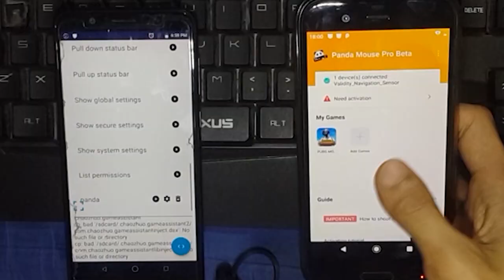How to Play PUBG Mobile with Mouse & Keyboard on Android Under 3 Minutes !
tutorial how to play pubg mobile using keyboard and mouse on android phone with panda mouse pro